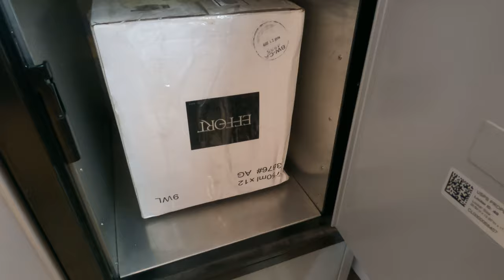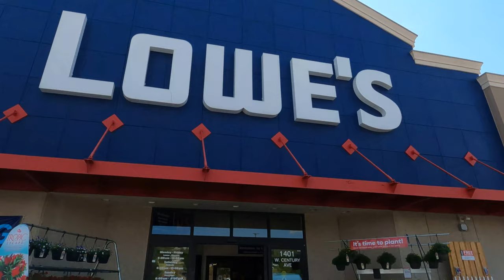Vlog| New Baby, Espresso Machine, And Aesthetic ness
Hey guys! I hope that you enjoyed this video!